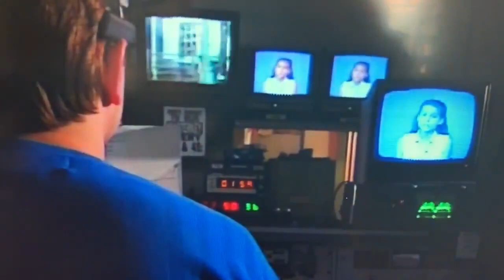Maria Sansone on Dateline NBC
1993. The Youngest Sportscaster in the History of Broadcast TV, Maria Sansone,  featured on Dateline NBC.

Video: NBC Universal, Dateline.